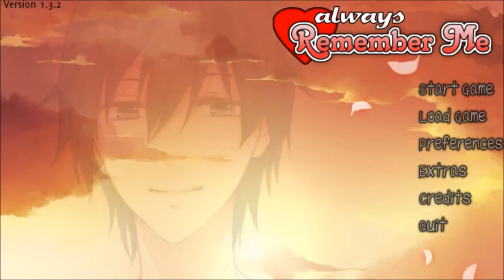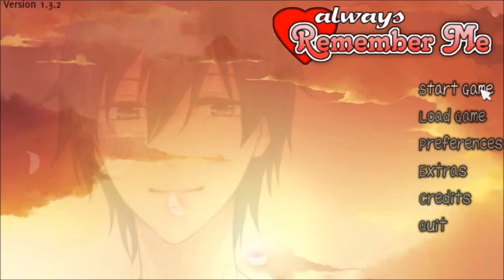Always Remember Me EP 1 "Heartache"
Hey guy's so like promised here is the first episode of my new series Always Remember Me. The episodes will not all be this long, however this one is because there is a lot of story to get through at the beginning. Like always please leave tips, tricks and suggestions in the comments. Thanks:)